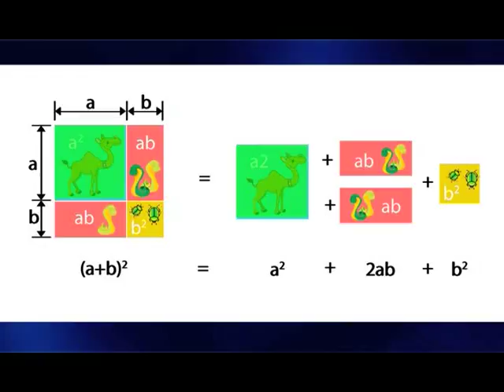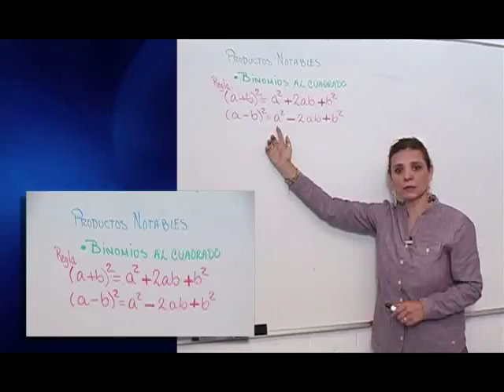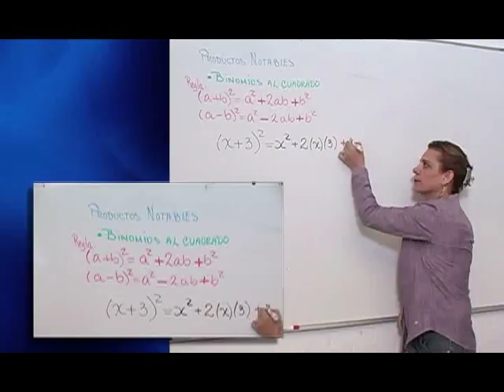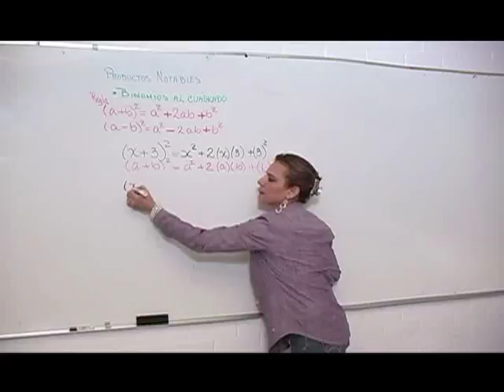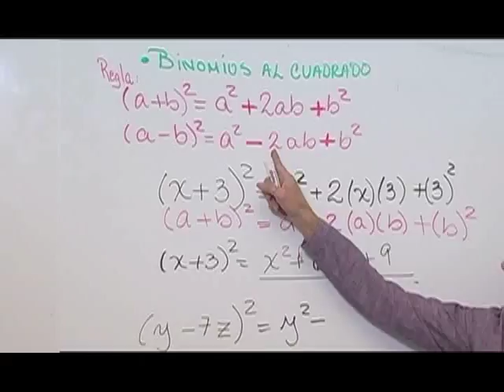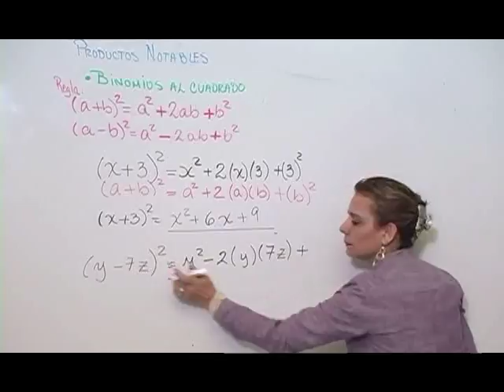2 Binomios al cuadrado